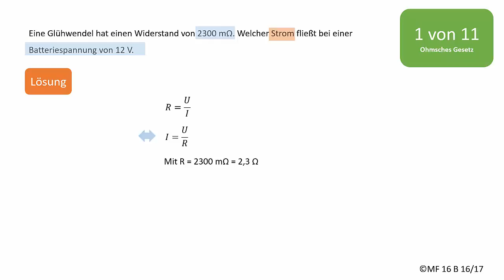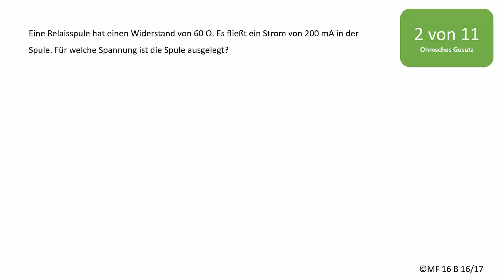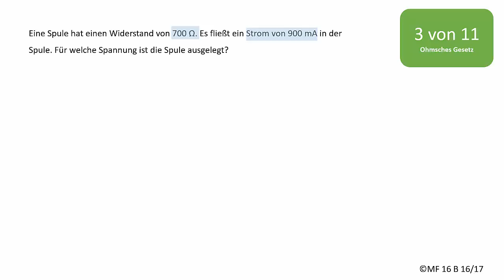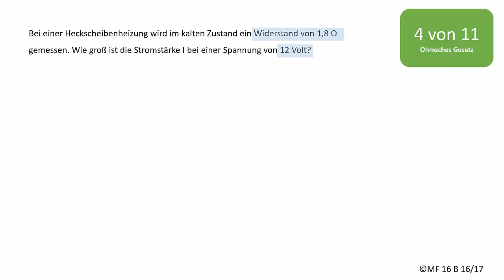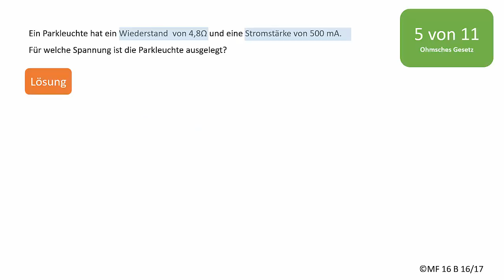Teil I: 5 Übungsaufgaben zum Ohmschen Gesetz.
Teil I: 5 Übungsaufgaben zum Ohmschen Gesetz. Du kannst die Filme stoppen, die Aufgaben in Ruhe selber rechnen und dann lauschen, welche Lösung wir gefunden haben. Die Aufgaben wurden von der Unterstufe 2016/2017 entwickelt. Kfz4me präsentiert Lehrfilme zur Kfz-Technik. Kfz4me präsentiert Lehrfilme zur Kfz-Technik